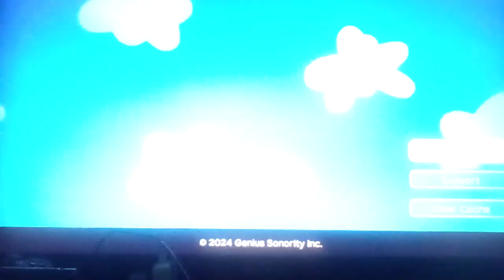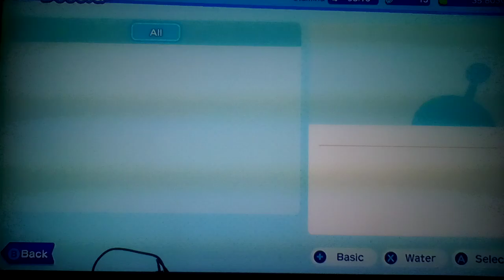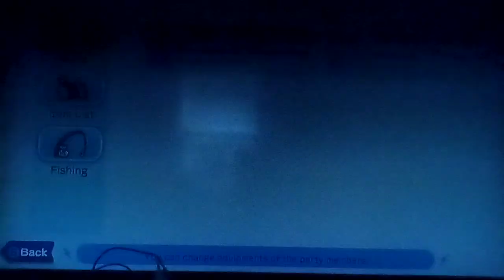Let's play The New DenpaMen Part 63: Turns Out I Need All Armor Pieces & Idols For The Dwarf World